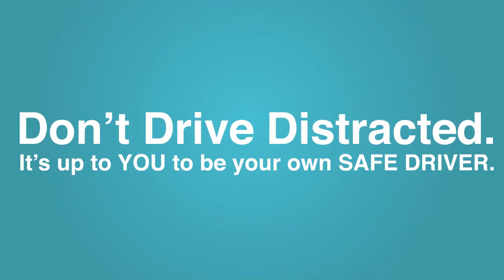2013 Teens Drive Smart Video Contest: 3rd Place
Natalie Barrios took 3rd place with her video "Safe Driver!" for Bridgestone's 2013 Teens Drive Smart Video Contest.